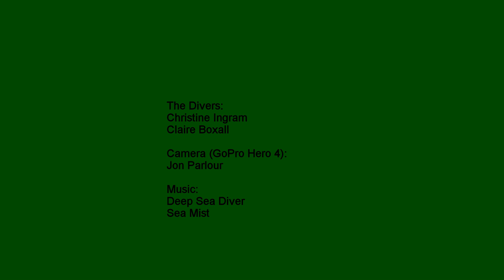Scilly Seals 2017 JFMP